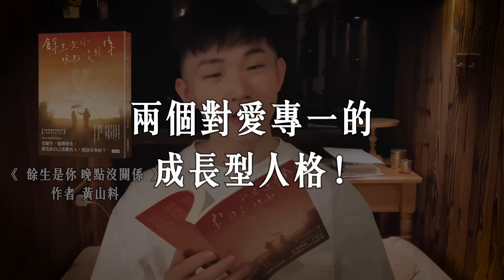三十歲超正戀愛觀：能共創生活，勝過好看的外表（去愛看見你優點的人）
我寫的書《 餘生是你 晚點沒關係 》

時間軸：
00:20 去愛一個看見你優點的人
01:23 安全感是雙方共同的責任
02:14 不要用愛來束縛彼此
03:34 愛情是為了「讓彼此變得更好」
04:33 比外表更重要的是「忠誠、信任、人品」

投票：06:25
媽媽和伴侶同時掉進海裡，你要救誰？
1. 救媽媽，為什麼？
2. 救伴侶，為什麼？

喜歡我的書的讀者，也可以到「誠品書店」現場閱讀，可以免費看完一整本。因為我有向出版社提出要求，希望書「不要封膜」，確保沒預算的讀者也可以閱讀！謝謝大家。